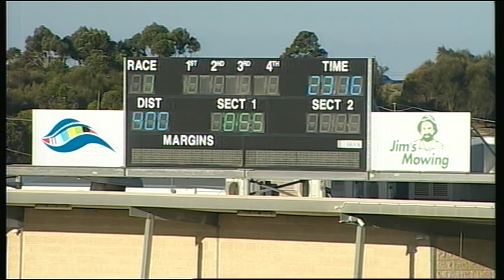GEL FRI 02 FEB 18 R1